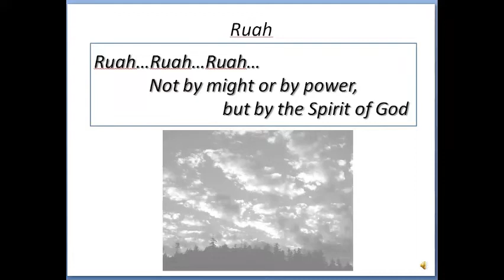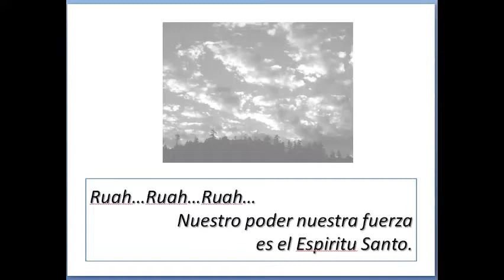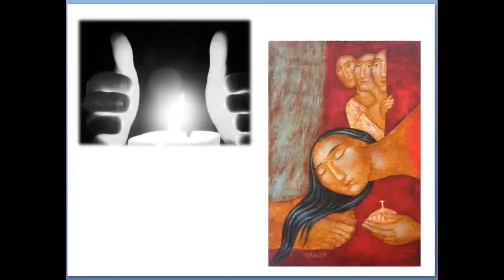Online Retreat Holy Week (Monday Afternoon)